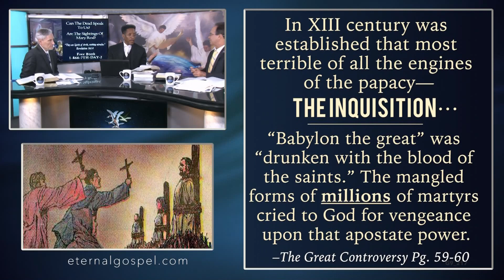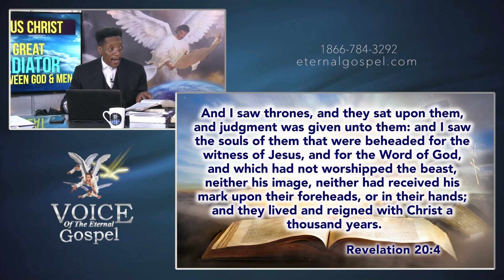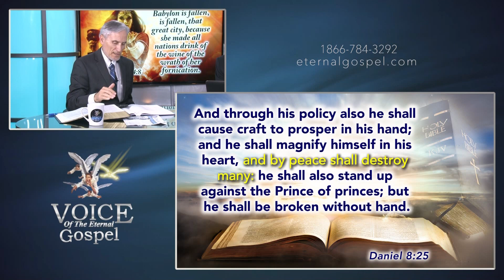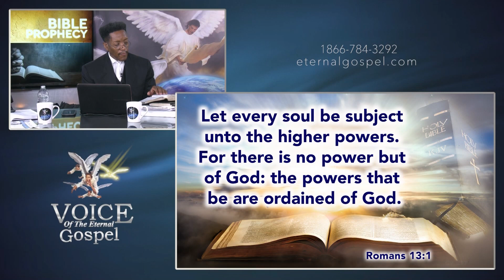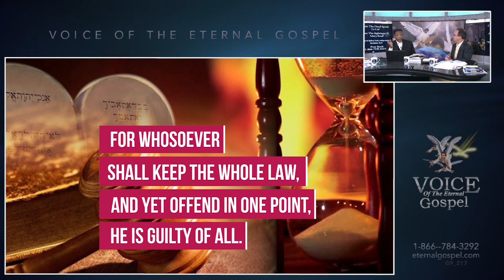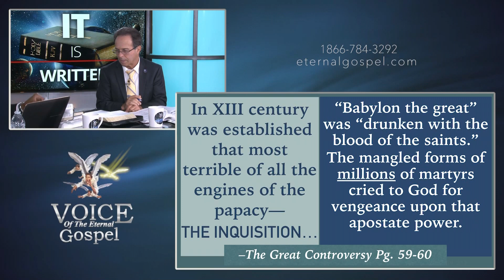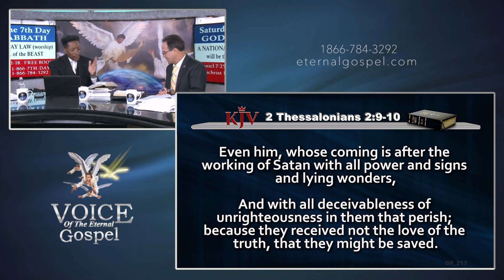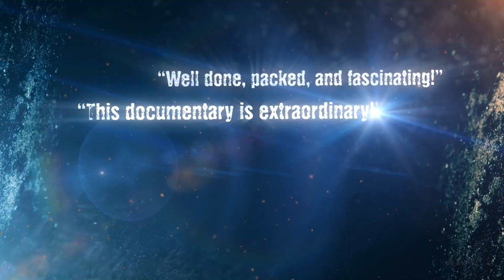217.- PERSECUTION OF GOD'S PEOPLE - TV PROGRAM # 217 - VOICE OF THE ETERNAL GOSPEL.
217.- Persecution of God's People - TV Program # 217 - Voice of the Eternal Gospel. Pr. Raphael Perez, Pr. Maurice Berry & Patrick Jones. It was viewed on Christian Television Network.